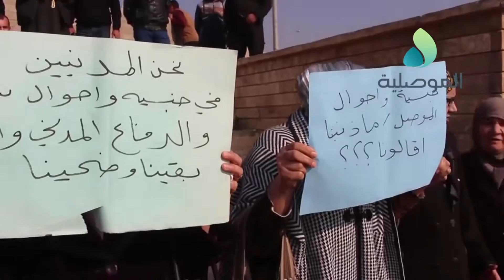تجدد تظاهرات منتسبي القوات الامنية بمنصة الاحتفالات بالموصل للمطالبة بإعادتهم للخدمة